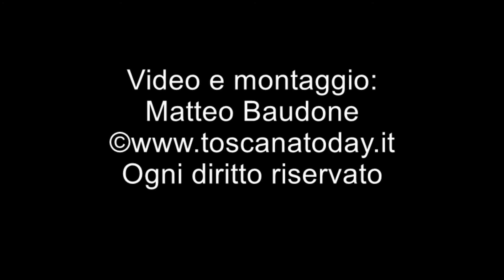Toscana Today - La situazione delle imprese a Forte dei Marmi con "Risorgiamo Italia"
Forte dei Marmi nella situazione di chiusura e nella concomitanza con la manifestazione di "Risorgiamo Italia" e il flashmob del 28 aprile. Le chiavi consegnate ai sindaci dei comuni in segno di protesta.